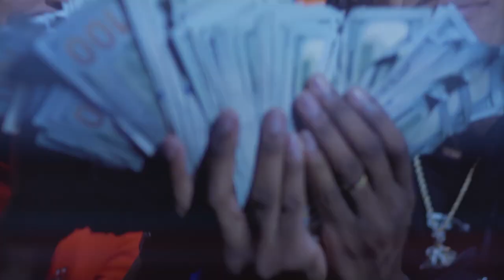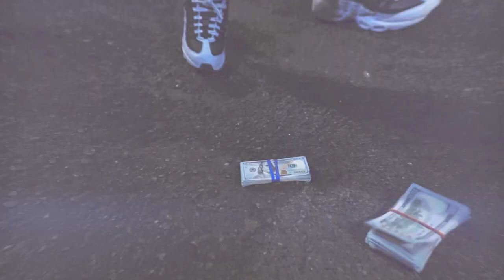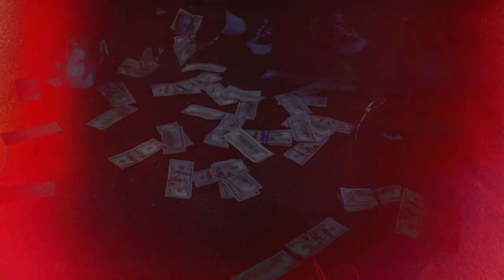The Real Stackboiz - Green Dots (prod. By Helluva) Shot by CTFILMS